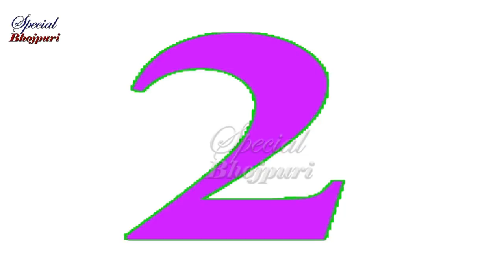नहीं होगी रिलीज़ मेहँदी लगा के रखना 2, यश और अंजना की बेटी का कमाल , || dinesh lal yadav,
नहीं होगी रिलीज़ मेहँदी लगा के रखना 2, यश और अंजना की  बेटी का कमाल ,
निरहुआ हिंदुस्तानी 3 का शूटिंग पूरा हुआ।
|| pradeep pandey, yash kumar, dinesh lal yadav, kajal raghvani||